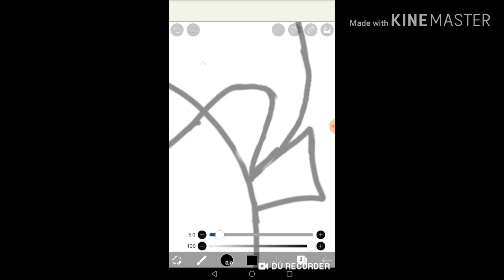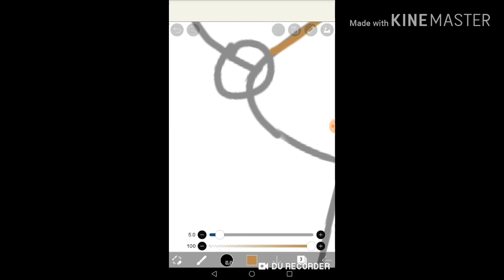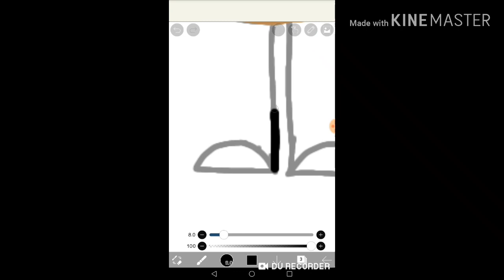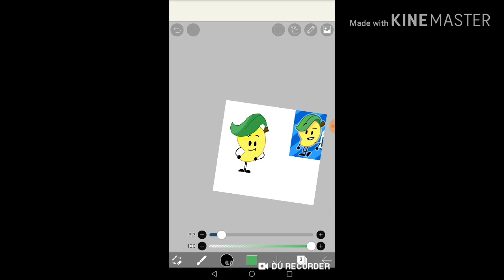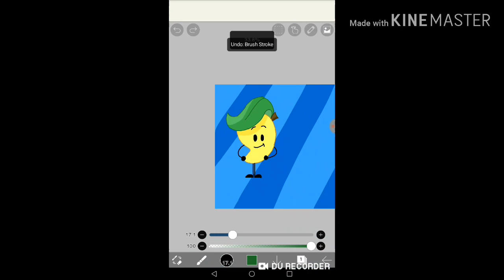Speed Paint Gift | Joshua Paul Maninggo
my first speedpaint video, a

after this video, you learn one thing.
I can't rush my drawings, so speedpaints will not come out very often.

Time taken: around 20 minutes

aha enjoy lol